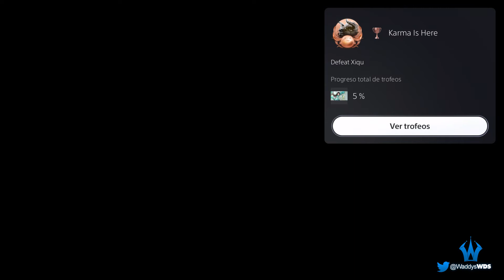Sword and Fairy: Together Forever | 🏆 Trophy: Bullfighter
🏆 - Bullfighter
Successfully induce Xiqu to hit the stone wall and get stuck

Español:
Xiqu es el primer jefe del juego, "El Toro". Para poder obtener este trofeo necesitas reducir su HP a la mitad, tras esto entrará en la segunda fase, a partir de este momento podrás conseguir el trofeo. Mira alrededor del entorno, hay unas rocas en los bordes del área donde puedes saltar. Cuando estés encima de la roca, simplemente espera a que Xiqu corra hacia ti y el trofeo se desbloqueará una vez el choque contra la roca.
English:
Xiqu is the first boss of the game, "El Toro". In order to get this trophy you need to reduce his HP to half, after this he will enter the second phase, from this moment you can get the trophy. Look around the environment, there are some rocks on the edges of the area where you can jump. When you're on top of the rock, just wait for Xiqu to run towards you and the trophy will unlock once you hit the rock.